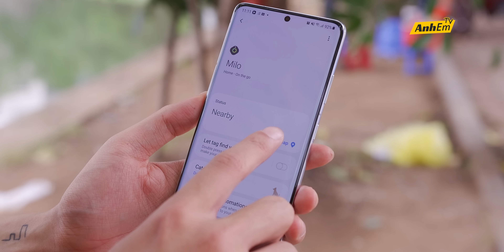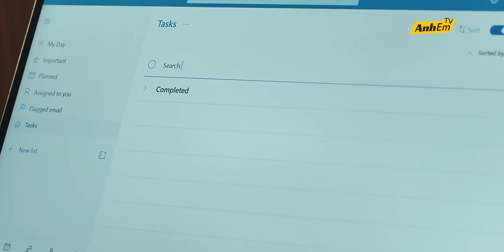KHI 2 ĐỨA DÙNG HỆ SINH THÁI GIỐNG NHAU…